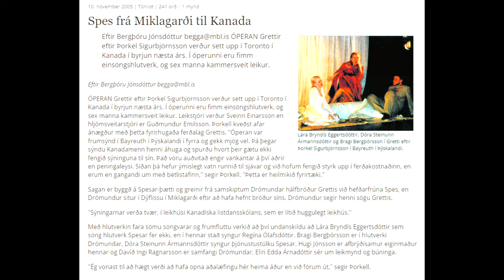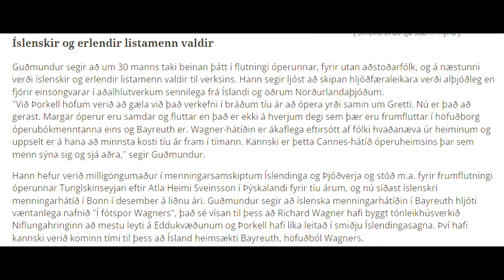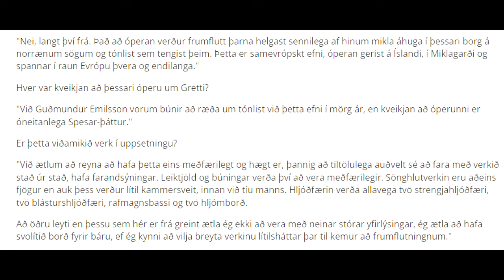Grettir 11 öld (í vinnslu)